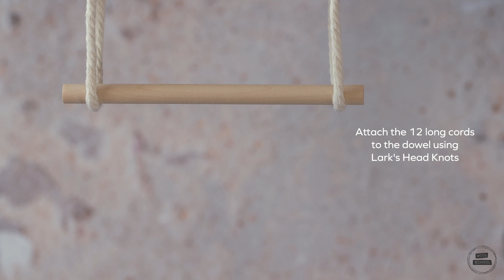Small Macrame Wall Hanging Tutorial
Materials used
WoolSchool kit containing:
Nutscene recycled macrame cord.
Natural birch wood dowl.

Knitting . Crochet . Macrame